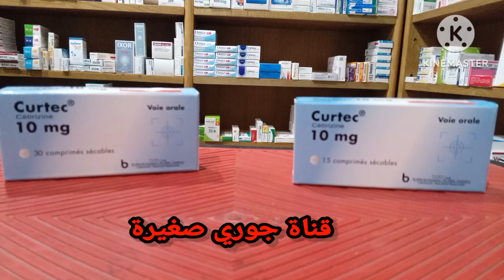هل تعاني من الحساسية والحكة و الأنف والعطس والعين استعملو CUREC